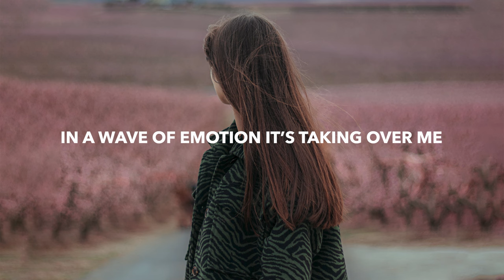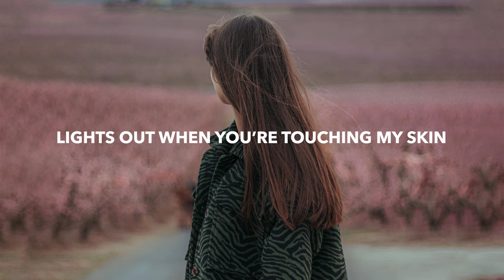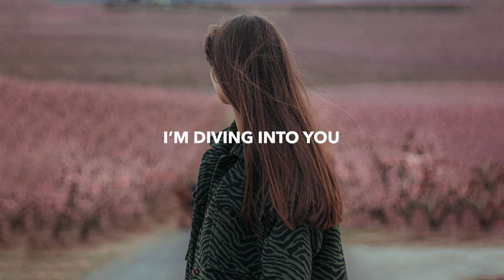Matt Rysen & SCNDLIFE - Still I Look For You (Lyrics) ft. Sylvia Bremer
💽 Label: broke

🎤 Lyrics: Matt Rysen & SCNDLIFE - Still I Look For You (ft. Sylvia Bremer)
Crashing
In a wave of emotion it’s taking over me

Hopeless, an array of devotion
You’ve got me on a trip, fall into abyss

Thought I had it under control
Your love has taken a hold
You’re gone and I still have hope
Still I look for you

Every time that I open up that door
It leads me back to you

Lights out when you’re touching my skin
Electricity shocks me and it feels like this
I’m really missing ya

Falling into me
I’m diving into you
Come and set me free

Falling into me
You can set me free

🔥 Songs you will also like based on this track:
William Black - Want It All (Lyrics) ft. Sofia Quinn
William Black - Straight Into The Ground (Lyrics)
K I N G D O M & Cyan Night & Heaven Break - Down (Lyrics) feat. UNDY
yetep & Hoang - Losing You (Lyrics) feat. Linney
MEDZ & shXdow. - Emotional High (Lyrics) ft. Daye

📸 Photo by David Gari